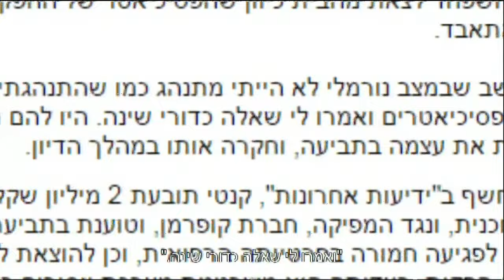תובעים את האח הגדול - חדשות הבידור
עדנה קנטי מתמודדת האח הגדול תובעת את ההפקה, מי מכוכבי הראליטי הגיע להעיד?